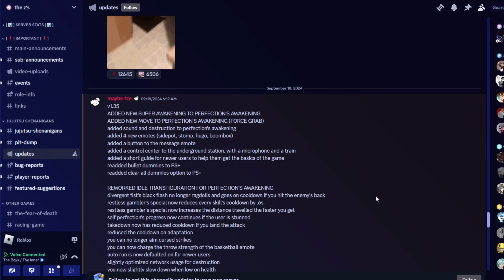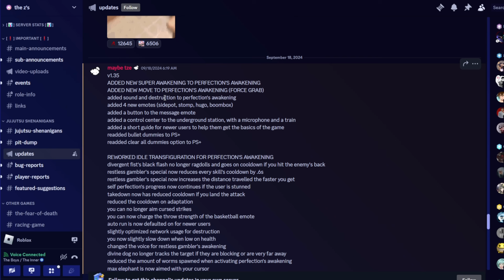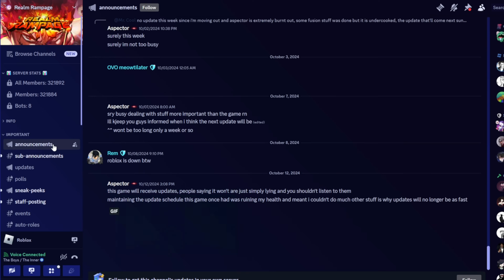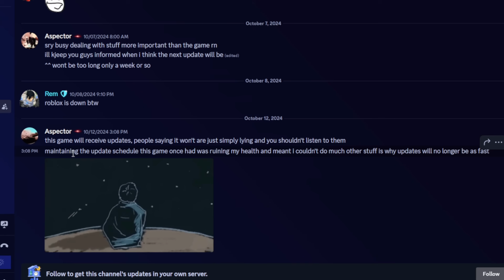The OWNER of The Strongest Battlegrounds is CRAZY for this..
What're your thoughts on Santino hiring Aspector and Tze to work on TSB? Do you think it's affecting the progress of Realm Rampage, and Jujutsu shenanigans? Why, or why not?